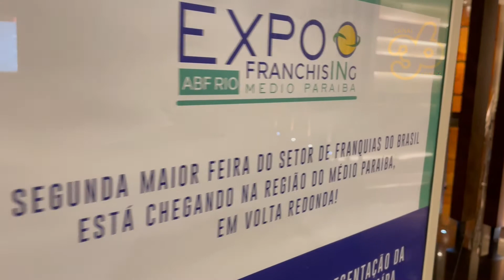PARCERIA ENTRE ASSOCIAÇÃO BRASILEIRA DE FRANCHISING RJ E ACIAP VR PROMOVE A EXPO MÉDIO PARAÍBA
A COLETIVA DE IMPRENSA APRESENTOU A EXPO FRANCHISING  MÉDIO PARAÍBA A SER REALIZADA EM ABRIL NO PARK SUL. O EVENTO SERÁ A PRIMEIRA EDIÇÃO DA FEIRA REALIZADA NO INTERIOR DO PAÍS.